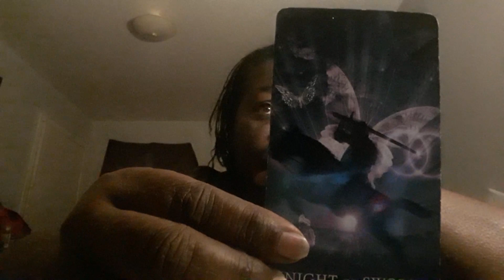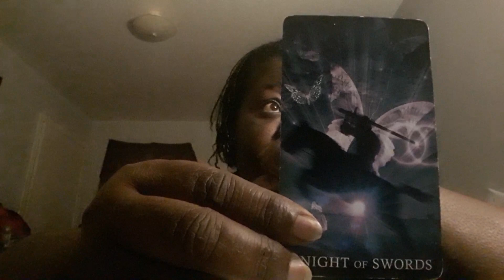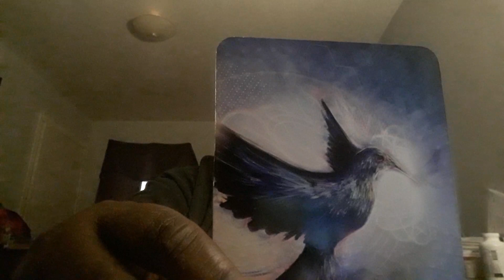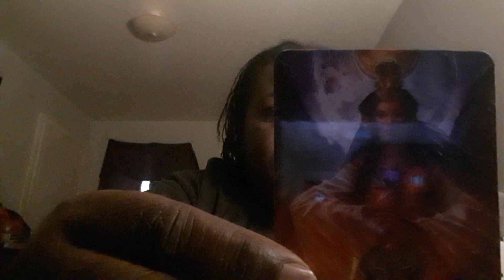Divine Wisdom Reading